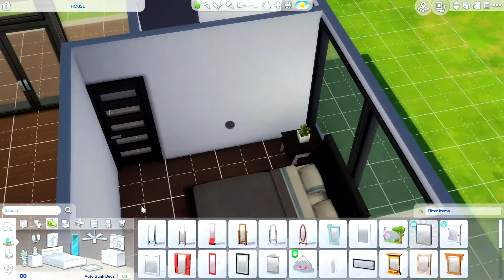Sims 4 Speed Build: Modern House #3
Hey Hey,

I built this modern-looking kind of cabin with a natural pool!

You can find me on the Sims  4 Gallery with the hashtag ''simplylena''.